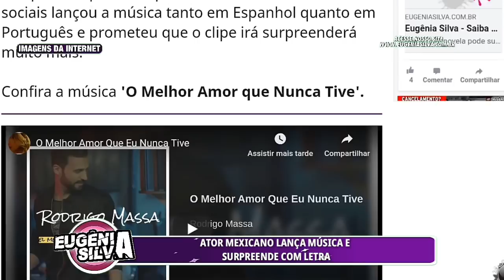Ator Mexicano lança música e surpreende com letra | por Eugênia Silva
O ator Mexicano Rodrigo Massa que tem origem brasileira, lançou no último Sábado a música 'O Melhor Amor que Nunca Tive' e encantou e surpreendeu seus seguidores que se indetificaram muito com letra.  O cantor que também lançou a música 'Acabo de Sonhar Contigo' onde aparece dando um beijo gay, disse que a música foi composta por ele mesmo e para a mesma pessoa e mesmo assim ela continua a ignora-lo.

Ouça a música 'O Melhor Amor Que Nunca Tive' de Rodrigo Massa

🇲🇽 Descrição em Espanhol

El actor mexicano lanza música y sorprende con letra | por Eugenia Silva

Hola, los genios y las genias todo bien ustedes?
El actor mexicano Rodrigo Massa que tiene origen brasileño, lanzó el último sábado la canción 'El mejor amor que nunca tuve' y encantó y sorprendió a sus seguidores que se habían indefinido mucho con letra. El cantante que también lanzó la canción "Acabo de soñar contigo" donde aparece dando un beso gay, dijo que la música fue compuesta por él mismo y para la misma persona y aún así ella continúa ignorándolo.

↪ Confira TAMBÉM

Se você é daquelas(es) que AMAAAAA de PAIXÃOOOOO os Atores e Atrizes Mexicanos e sem contar as NOVELAS MEXICANAS é CLARO você está no lugar CERTO hahahaha. Aqui você encontra tudo sobre o Mundo Mexicano, desde os BABADOS ao mais TOPS dos TOPS. Temos vários quadros que você vai AMAAAAR. Vem participar pois temos várias brincadeiras com NOSSOS AMADOOOS.

Pra você que pensa em desistir"(Reflita)

"Nunca deixe uma ovelha perdida para trás." -Moisés